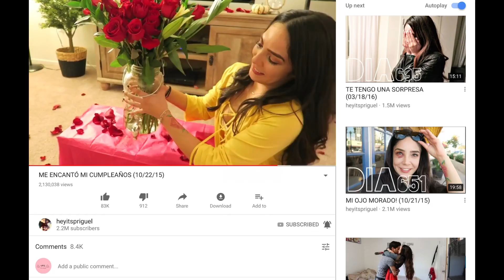Pelón de heyitspriguel dice TANTANTAN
Video completo